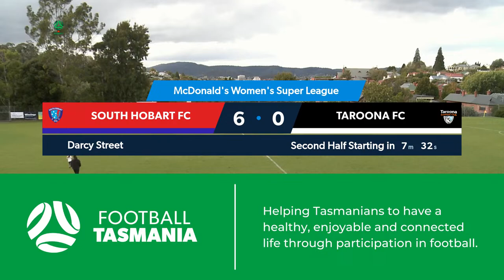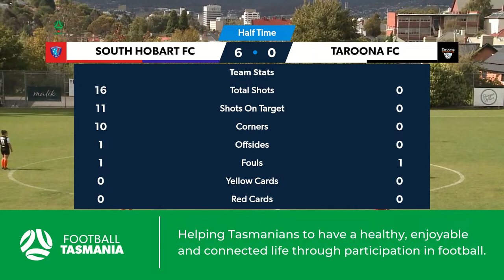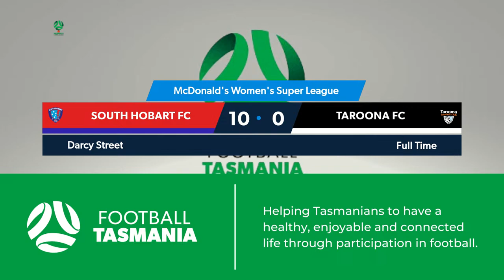McDonald's Women's Super League, Round 2, South Hobart v Taroona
South Hobart v Taroona
Darcy Street
Kickoff 2 pm